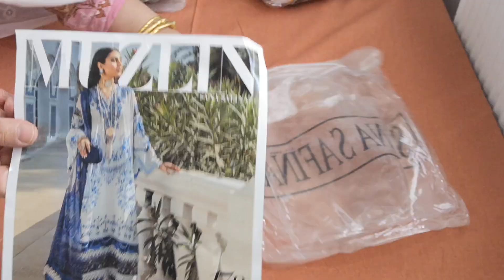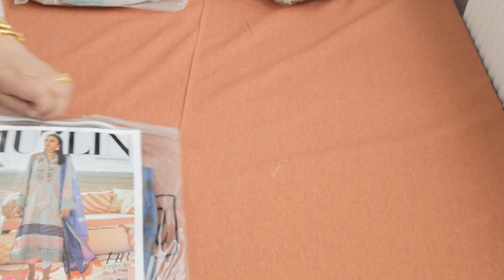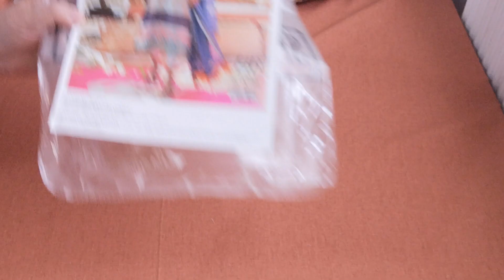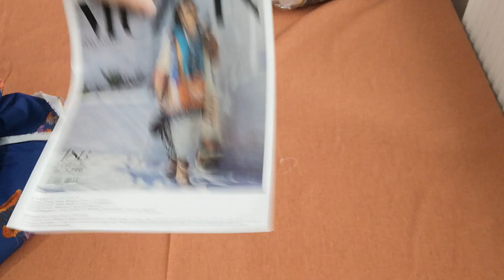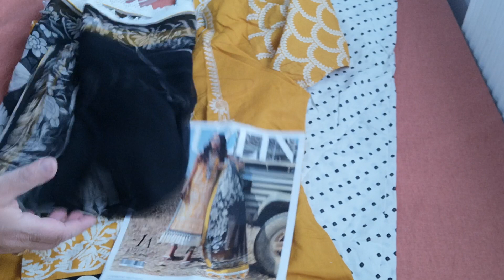Designer suits with accessories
Subtle serenity. This pearl lawn shirt with shades of royal blue is digitally printed with a fusion of Mughal art and architecture inspired motifs, insured with a tie and dye inspired printed border. Kashmiri shawl inspired embroideries are etched onto the embroidered neckline in shades of royal blue on a pearl organza base. Paired with a silver chiffon dupatta in shades of royal blue layered with Kashmiri shawl motif prints.
want to see all the latest then join our wats app group